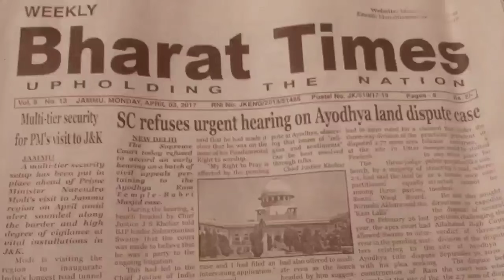PM NARENDRA MODI on his vision for INDIAN TEXTILE INDUSTRY